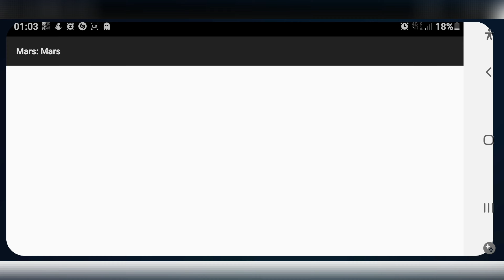Mars: Mars #81 - 8100 Plateformes parcourus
Regarde en X2
Il y a rien eu dans cet épisode.

00:00 - Intro
00:50 - Episode
09:20 - Outro